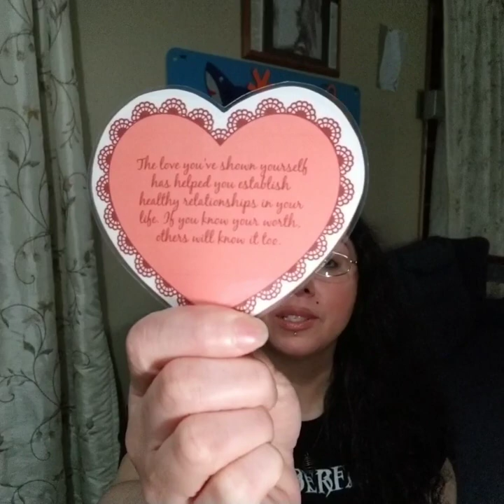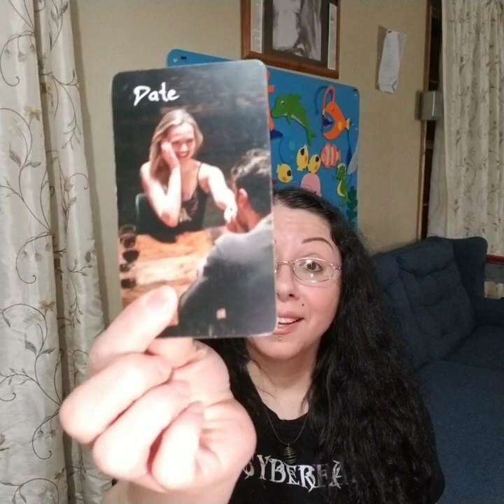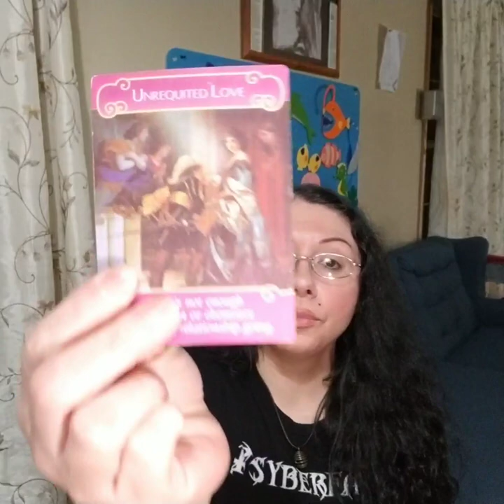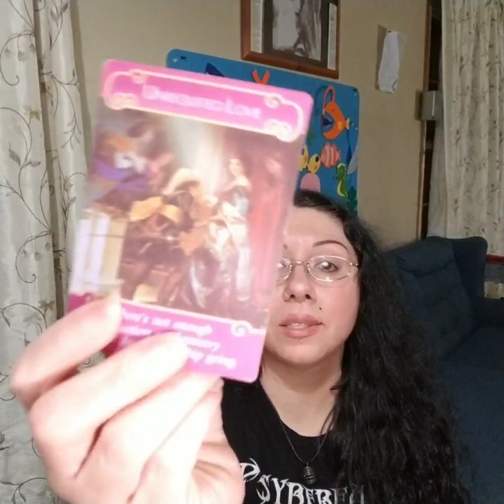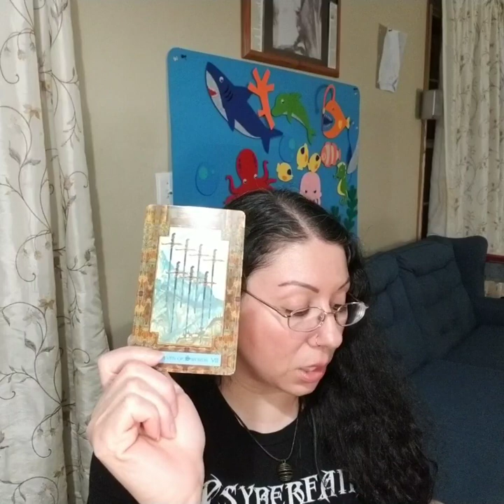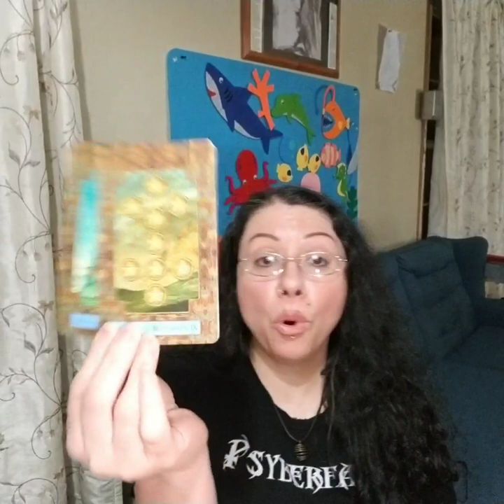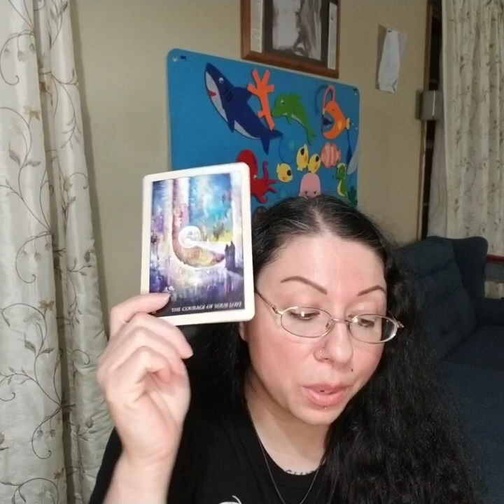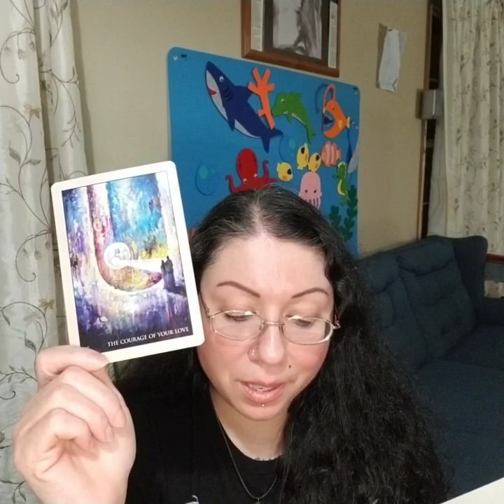Pisces, "You and I, We Are Lions"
The readings I am offering as of now are:
Astrology reading: $44.44
Group tarot reading: $66 a person
Mayan light language reading: $44.44